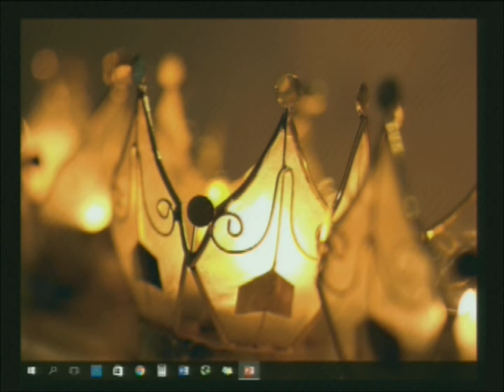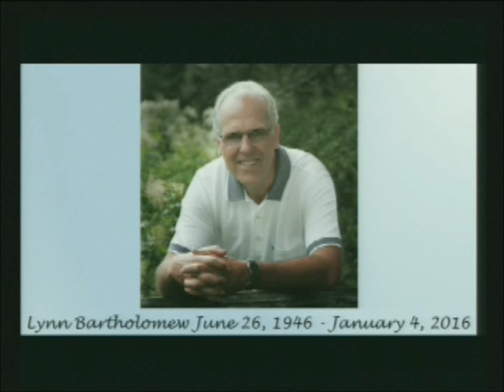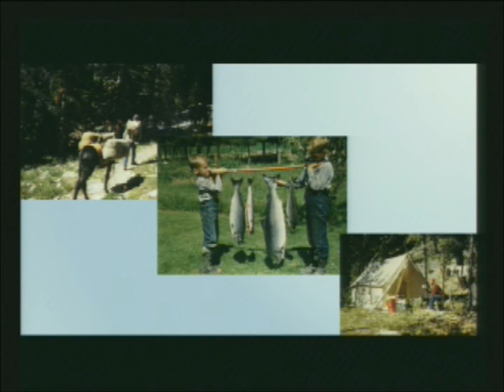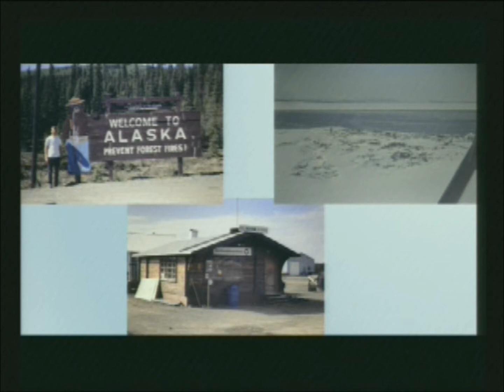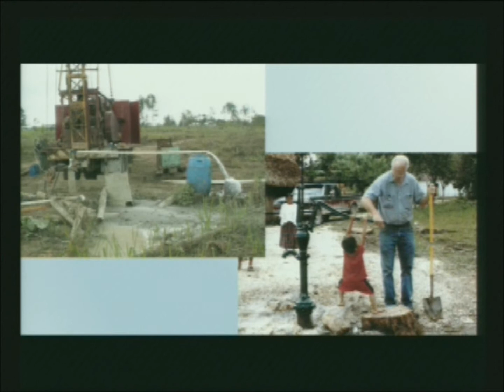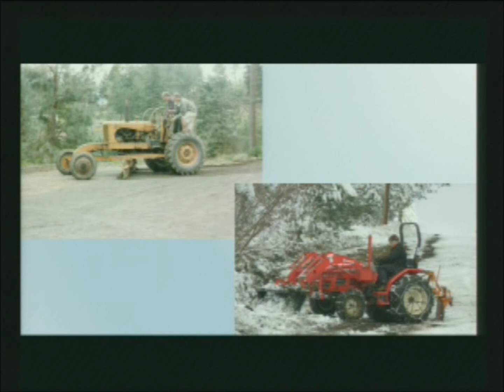Lynn Bartholomew Memorial Service-160130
This is a video of Lynn Bartholomew's Memorial Service which took place on Saturday, January 30, 2016 at 3:30 p.m. at Linwood Seventh-day Adventist Church.